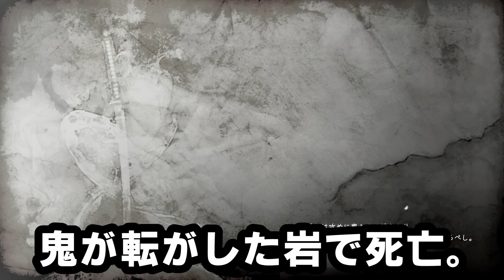#18【仁王 -NIOH-】ボス「鬼女」戦！彼岸への想い【癒され実況プレイ】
■Amazon商品ページ：
世界を変える力を持つ石「アムリタ」を使い世界の覇者になろうと企むイングランドと、謎の呪術師エドワード・ケリー。彼らの計画を追って主人公ウィリアム（三浦按針）は戦国のジパングへと渡り、そこで妖怪や戦国武将も加わった激戦へと巻き込まる。構想12年の「戦国死にゲー」が今ここに始まる…！